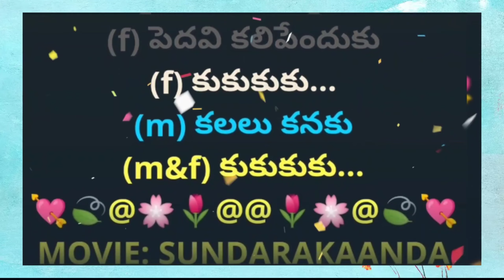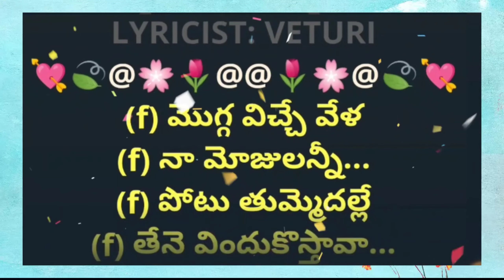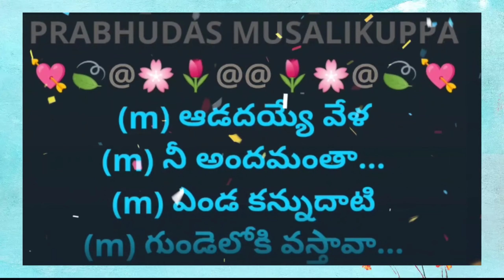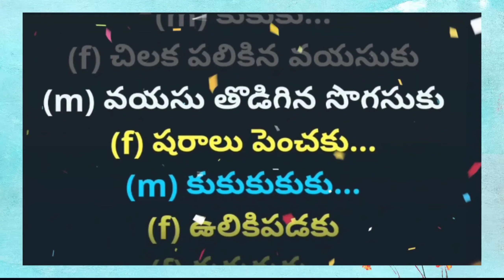Vulikipadaku || ఉలికిపడకు కుకుకుకు || 2K || Lyrical Video Karaoke Track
My sincere thanks to Shri Komaravolu_Srinivasa_Rao Alias Indunivas gaaru for providing this wonderful track. very much grateful to you sir.
2. I, PRABHUDAS MUSALIKUPPA DO NOT OWN OR CLAIM TO OWN COPYRIGHT ON ANYTHING ASSOCIATED WITH THIS SONG / VIDEO WHICH IS VESTED WITH ORIGINAL PRODUCERS.
3. Every bit of revenue if it generates, please claim it on my behalf, I as non-profit video collabs and lyrical karaoke video tracks created by me do not intend to earn benefit out of it.
MOVIE: SUNDARAKAANDA
STARRING: VENKATESH,
MEENA & APARNA
SINGERS: KS CHITRA &
SP BALASUBHRAMANYAM
LYRICIST: VETURI
PALLAVI:
(f) ఉలికిపడకు
(f) కుకుకుకు...
(f) పెదవి కలిపేందుకు
(f) కుకుకుకు...
(m) కలలు కనకు
(m) కుకుకుకు...
(m) కథలు నడిపేందుకు
(m) కుకుకు...
(f) చిలక పలికిన వయసుకు
(m) వయసు తొడిగిన సొగసుకు
(f) షరాలు పెంచకు...
(m) కుకుకుకుకు...
(f) ఉలికిపడకు
(f) కుకుకుకు...
(f) పెదవి కలిపేందుకు
(f) కుకుకుకు...
(m) కలలు కనకు
(m&f) కుకుకుకు...

(f) మొగ్గ విచ్చే వేళ
(f) నా మోజులన్నీ...
(f) పోటు తుమ్మెదల్లే
(f) తేనె విందుకొస్తావా...
(m) సిగ్గ్గులొచ్చే వేళ
(m) నే దగ్గరైతే...
(m) పాలబుగ్గలోనే
(m) ఎర్రపొంగులిస్తావా...
(f) మత్తుగ మల్లెలు
(f) అత్తరు చిందేవేళ...
(f) చంపకమాలలు
(f) సొంపులకిస్తావా...
(m) పైటకు చాటున
(m) పద్యము రాసేవేళ...
ఉత్పలమాలలకూపిరి పోస్తావా
(f) నీ...వణికే...
(f) దో...పిడిలో...
(m) నీ...ఒడిలో...
(m) ఒత్తిడిలో...
(f) వసంతవేళకు...
(f) కుకుకుకుకు...
(f) కుకుకుకుకు...
(f) కుకుకుకుకు...
(f) ఉలికిపడకు
(f) కుకుకుకు...
(f) పెదవి కలిపేందుకు
(f) కుకుకుకు...
(m) కలలు కనకు
(m) కుకుకుకు...

(m) ఆడదయ్యే వేళ
(m) నీ అందమంతా...
(m) ఎండ కన్నుదాటి
(m) గుండెలోకి వస్తావా...
(f) పాయసాలు పొంగే
(f) నీ పక్కకొస్తే...
(f) ముద్దు బారసాల
(f) ముందుగానే చేస్తావా...
(m) నన్నయభట్టుకు
(m) నవలలు నచ్చేవేళ...
(m) కౌగిలి పర్వం
(m) కొత్తగ రాస్తావా...
(f) చక్కిలిగింతలు
(f) తిక్కలకొచ్చిన వేళా...
(f) నర్తనశాలకు
(f) నాతో వస్తావా...
(m) నా...యెదలో...
(m) పూ...పొదలో...
(f) నా...కథలో...
(f) నీ...జతలో...
(m) సందేహమెందుకు...
(m) కుకు కుకు...
(f) కు కు కు కు...
(m) కుకు కుకు...
(f) ఉలికిపడకు
(f) పెదవి కలిపేందుకు
(m) కలలు కనకు
(m) కుకుకుకు...
(m) కథలు నడిపేందుకు
(m) కుకుకు...
(f) షరాలు పెంచకు...
(m) కుకుకుకుకు...
(f) ఉలికిపడకు
(f) పెదవి కలిపేందుకు
(m) కలలు కనకు
(f&m)) కుకుకుకు...